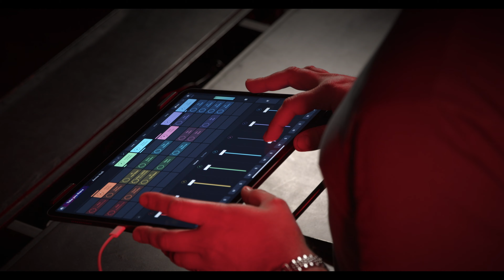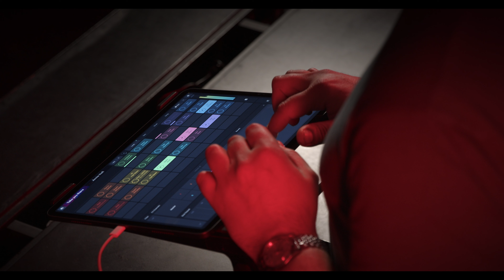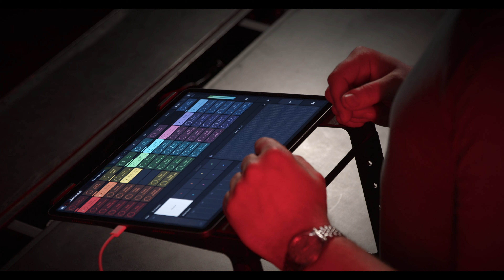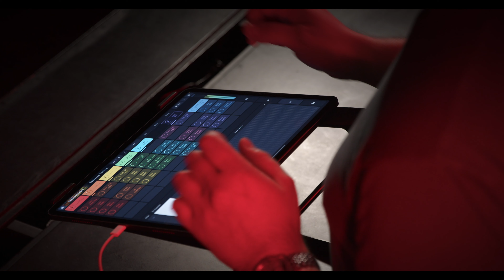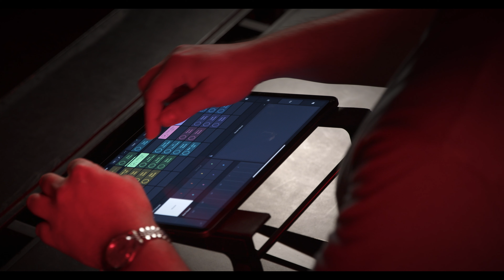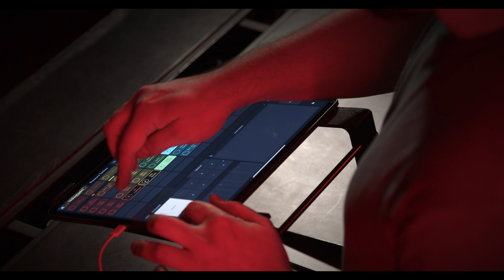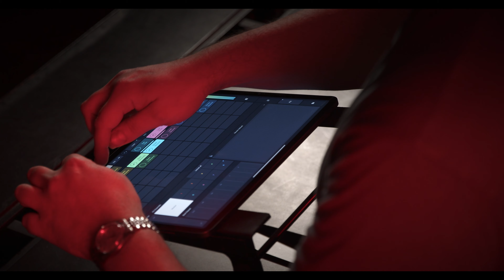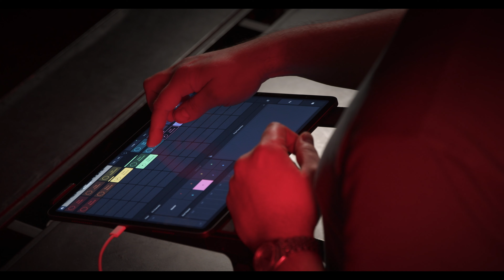Remixlive Set - Techno by our In-House Producer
Hey guys! We are proud to present our THIRD Remixlive Set straight from the Mixvibes HQ.
This time, please welcome a second talented Remixlive In-house producer!

For this Live set, our talented Remixlive In-house producer chose to showcase a dynamic mix of soundpacks from Annie Hall to Chalk Dinosaur, mixing Techno and UK Bass while spicing it up with his own samples!

All tracks performed were remixed live using the app.

Packs & Samples used in Remixlive
Chalk dinosaur - Indie Electro Funk - Artist Soundpack
Annie Hall - Electro breaks 313 - Artist Soundpack
Raw jungle - Designer Soundpack
Pressure Techno - BFractal Music - Studio Soundpack